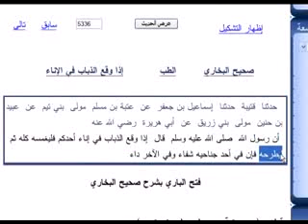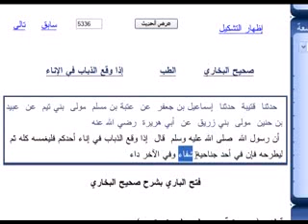Crook doctor kills patient.flv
An unqualified doctor killed his patient by the "medicine" he prescribed. Beware of such "doctors", they kill body and soul.